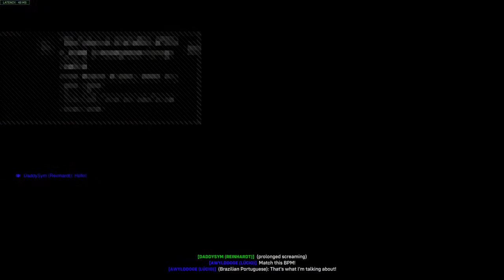Keeping the B's, pt 14